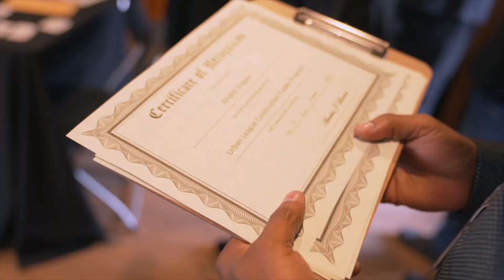Port Opportunity Youth Initiative | Urban League of Metropolitan Seattle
In response to the pandemic’s disproportionate impact on youth of color in our region, the Port of Seattle created the Opportunity Youth Initiative. The highly successful youth training and professional development program is back for another year and is more expansive than last year’s inaugural program. The 2021 program is investing $2 million into the community and will train nearly 300 youth (275 interns and 32 youth-mentors), including at the Urban League of Metropolitan Seattle.